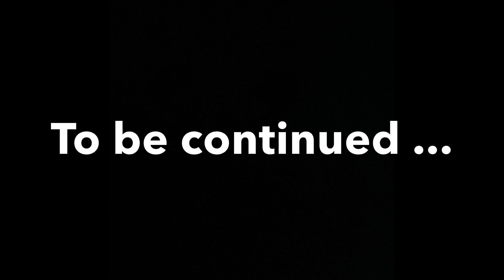24 Hours withOUT a newborn | We couldn't bring baby boy home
24 Hours withOUT a new born | We couldn't bring baby boy home

I was induced at 39 weeks during the Covid 19 pandemic. This experience was amazing and I am blessed. I gave birth to a beautiful baby boy.